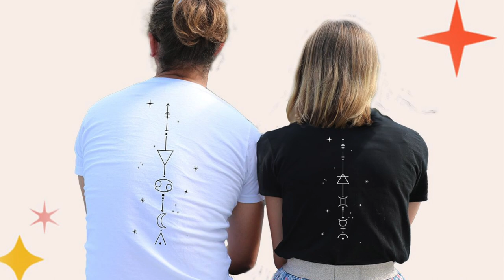Découvrez notre nouvelle boutique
🌞 On est ravies de vous présenter notre nouvelle boutique, qui est le fruit de notre collaboration avec Nounjo. Des tee-shirts et des sweat-shirts pour tous les fans d'astrologie. Vous trouverez tout en cliquant sur le lien suivant:
On espère que cette collection vous plaira 😊! N'hésitez pas à nous donner vos impressions dans les commentaires de cette vidéo.